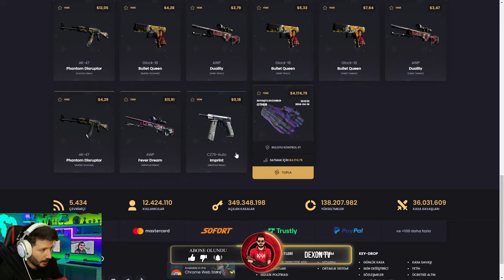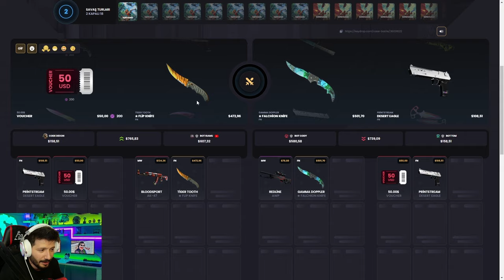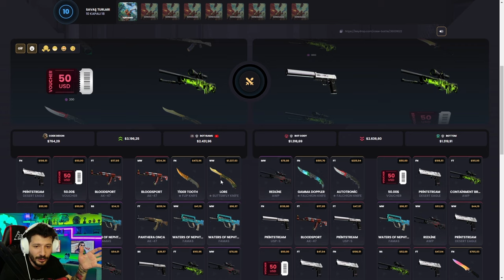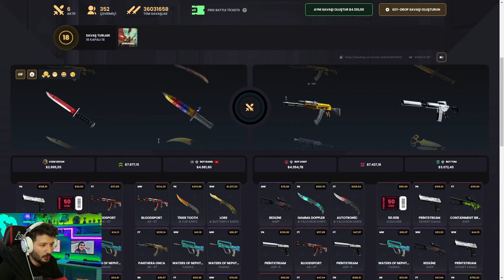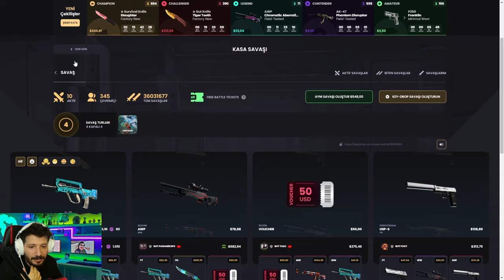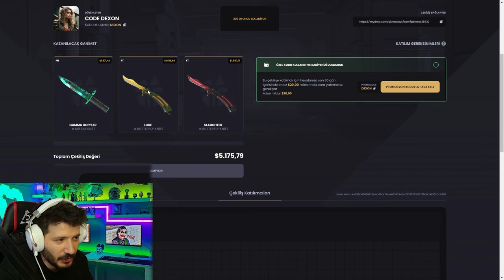UCUZ KASADAN ÇIKANA BAKIN Keydrop Promo Code 2024 giveaways